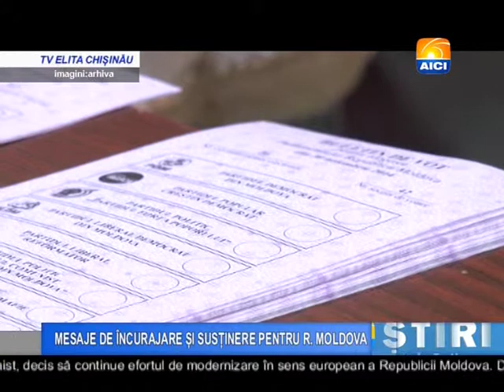Buletin 02 12 2014